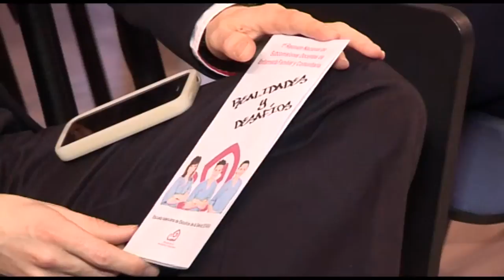I Reunión Nacional Docente de EFyC | Cecova TV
La Escuela Valenciana de Estudios de la Salud (EVES) ha acogido la I Reunión de la Subcomisión de Docentes de Enfermería Familiar y Comunitaria (EFyC). Se trata de poner en común las experiencias que cada autonomía está teniendo en la formación de estos especialistas. Es, además, una oportunidad más para seguir reivindicando la creación de plazas específicas para estos profesionales.